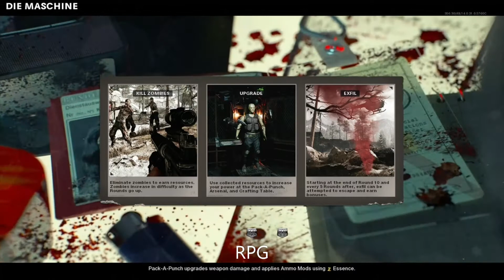Cold War Zombies PLAGUE DIAMOND CAMO LAUNCHERS SHOWCASE (Cigma 2 and RPG)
double weapon xp really came in clutch for this rpg

check me out on twitch!